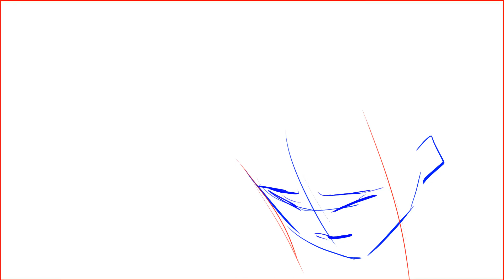49 | Dramatic Character Act